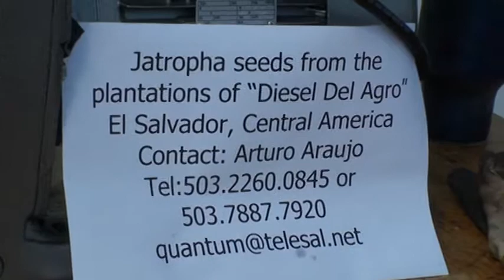Jatropha Oil Extraction at Full Speed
Showing an AgOilPress pressing jatropha seed at 100% speed. About 94% oil extraction efficiency.